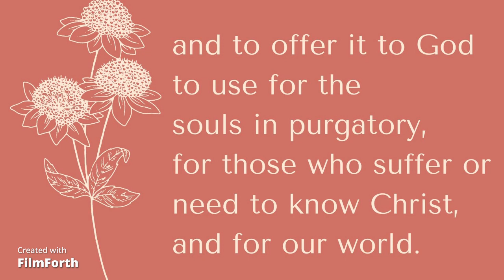Courses We Plan to Offer (Basics of the SufferingWell Channel)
A big part of what SufferingWell offers is courses.  We have at least 20 planned at this time.  Is there something you'd like to learn about that has to do with suffering, Christianity, Catholicism?  You never know: You might see it in a future course!